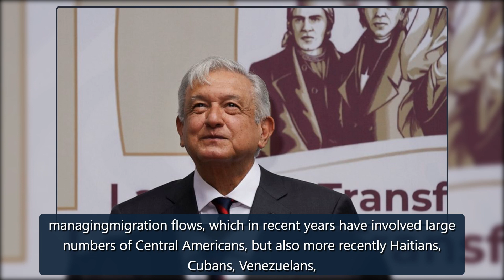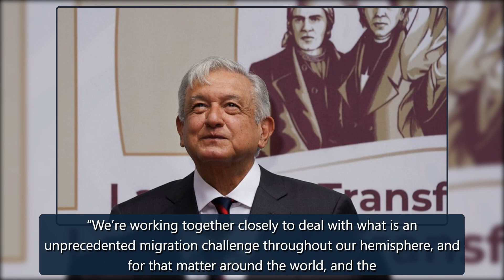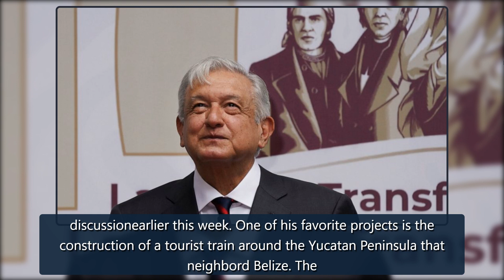Mexican president to talk development, migration on tour - ABC News